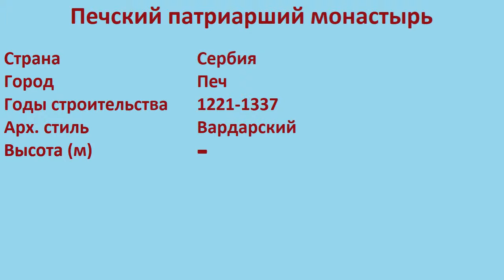Печский патриарший монастырь (Печ)